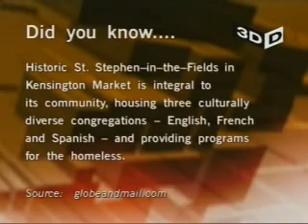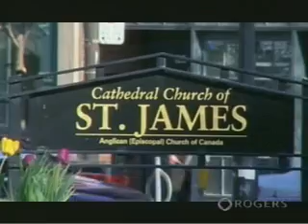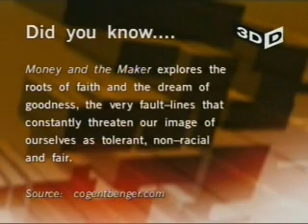3D Dialogue: Money and the Maker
Jesse Hirsh interviews filmmaker Robin Benger about his documentary "Money and The Maker" about the Battle for St-Stephen-in-the-fields: